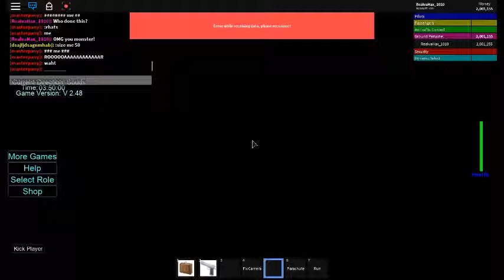Old video I decided to bring back!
"ROBLOX Admin Hacker: masterpany"
Hello guys I am back to Youtube video posting again and there's no way I will loose this channel :)

JAPANESE:
こんにちは、私は再びYouTubeのビデオ投稿に戻って、私はこのチャンネルを失うことはない方法はありません:)